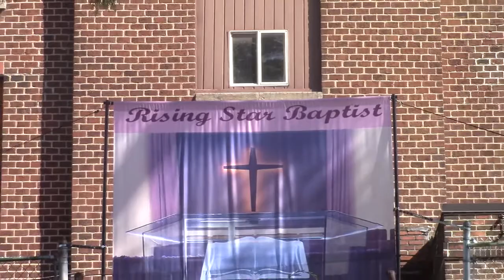Scripture Led Prayer by Deacon Frank Rupert